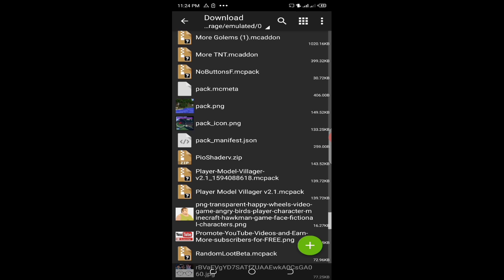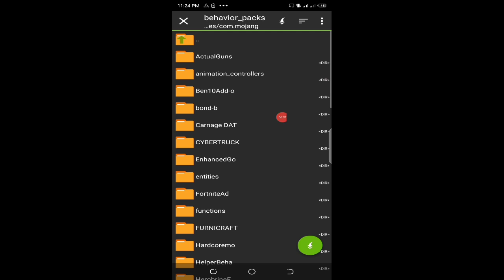MCPE High graphics mod download Minecraft binod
MCPE High graphics mod download binod

music